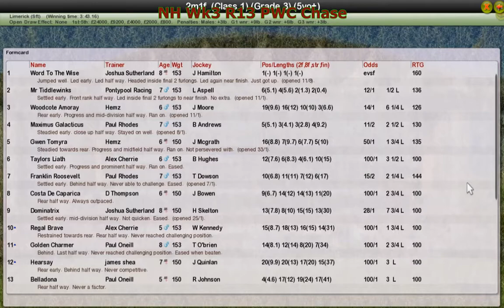NH Wk3 R13 PWC CHASE